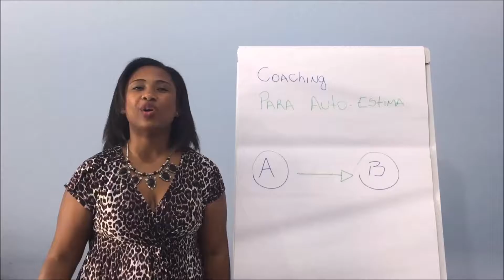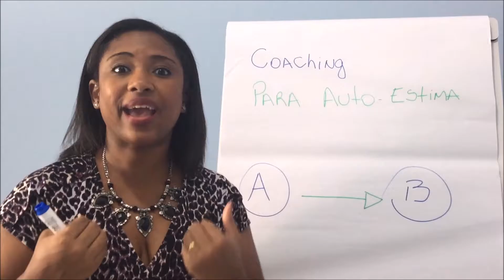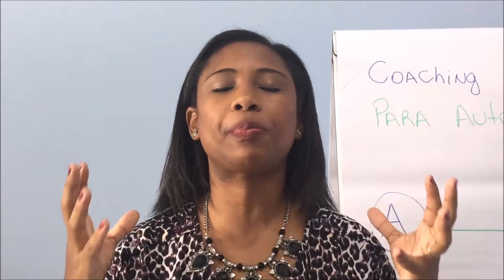Qual o benefício do coaching para sua auto estima?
Nesse vídeo eu falo como o Coaching pode ajudar você a conquistar de volta sua auto estima.